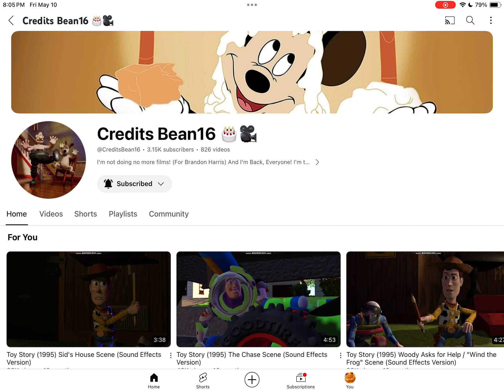Happy Birthday to